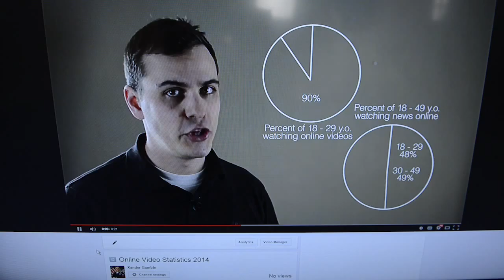Cable Cutters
This is my long form story about people ditching cable in the streaming era. This was produced for Newhouse's BDJ 530 - Long Form class at Syracuse University.